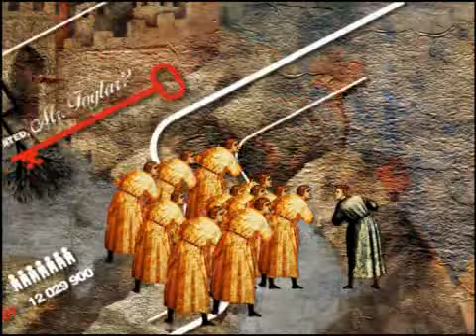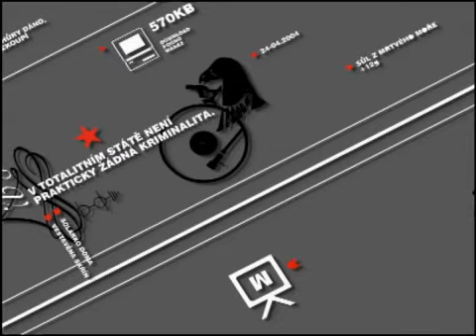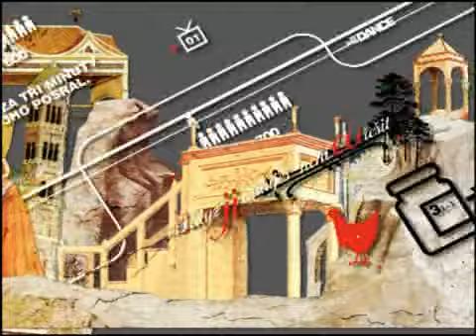Monkey Business-We feel better than Jan Hus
Videoclip from best czech funky band from Prague(Czech republic)